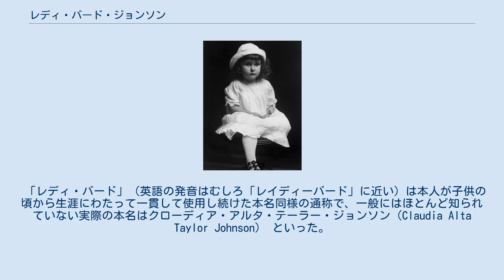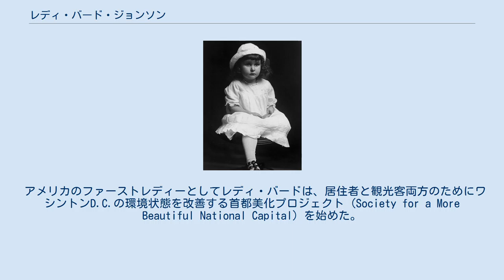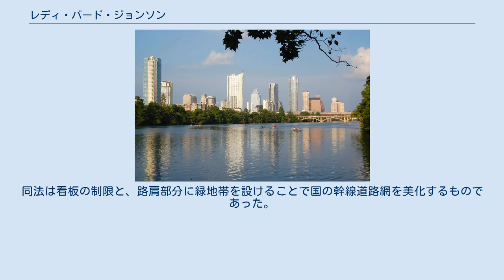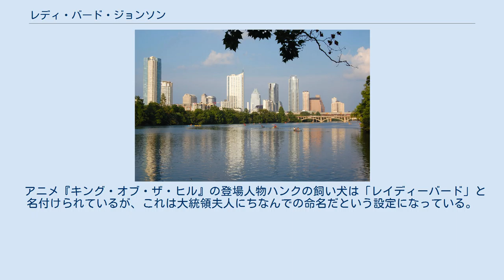レディ・バード・ジョンソン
リンドン・ジョンソン
レディ・バード・ジョンソン（英: Lady Bird Johnson, 1912年12月22日 - 2007年7月11日）は、アメリカ合衆国第36代大統領リンドン・ジョンソンの妻。
1963年から1969年までアメリカのファーストレディーだった。
身長5フィート6インチ（約168cm）。
 「レディ・バード」（英語の発音はむしろ「レイディーバード」に近い）は本人が子供の頃から生涯にわたって一貫して使用し続けた本名同様の通称で、一般にはほとんど知られていない実際の本名はクローディア・アルタ・テーラー・ジョンソン（Claudia Alta Taylor Johnson） といった。
 レディ・バード・ジョンソンの署名 3歳の時の写真 テキサス州カーナックで、ミニー・パティーロ＝テーラーとT・J・テーラー夫妻の間に生まれた。
彼女は幼年時に「テントウムシ (ladybird) のように可愛いかった」ので子守りたちから「レディ・バード」の愛称をつけられ、これが定着して以来本名同様の通称として用いられるようになった。
テキサス州マーシャルのマーシャル高等学校を卒業後、聖メアリー少女監督学校とテキサス大学オースティン校でジャーナリズムおよび芸術を学んだ。
 レディ・バード・テーラーは、1934年11月17日にテキサス州サンアントニオの使徒マルコ監督教会で、リンドン・ジョンソンと結婚した。
彼らには2人の娘、リンダ・バード・ジョンソン（チャールズ・S・ロッブの妻）およびルーシー・ベインズ・ジョンソン（パット・ヌージェントおよびイアン・ターピンと結婚した）がいた。
 レディ・バードはテキサス東部のカドー湖の近くで成長し、環境に対する関心を高め、後に環境保護活動への支援でよく知られるようになった。
彼女は州間ハイウェーに野生の花を植樹する運動を、テキサス州に説得するのに支援した。
 アメリカのファーストレディーとしてレディ・バードは、居住者と観光客両方のためにワシントンD.C.の環境状態を改善する首都美化プロジェクト (Society for a More Beautiful National Capital) を始めた。
彼女の努力は全国各地で同様のプロジェクトの発足を促した。
さらに彼女はハイウェイ美化法の承認に尽力した。
同法は看板の制限と、路肩部分に緑地帯を設けることで国の幹線道路網を美化するものであった。
 彼女はヘッドスタート（低所得家庭の3–4歳児に対する支援プログラム）の主張者であった。
 家事一切に無関心だったレディ・バードだが、ジョンソン家の料理人のゼファー・ライトは家族同然の扱いだった。
夫が議員時代にテキサスからワシントンに向かう際に、南部のホテルで「ジョンソン夫妻の宿泊には応じるが(黒人の)ライトの宿泊は認めない」、と言われた体験は夫妻にとって公民権法を成立させるための大きな動機であった。
 夫が退任した後の1970年代に彼女は、テキサス州オースティンの河岸地帯に注意を集中した。
彼女はタウン湖美化プロジェクトへの支援を行った。
彼女は国立ワイルドフラワー研究センターを設立した。
同センターは国立の非営利的組織であり、土着の植物の保存および環境への再定植を行う。
現在はレディバード・ジョンソン・ワイルドフラワー・センターとして知られている。
 彼女は夫の死後も公に現れ、娘達と共に夫や他の大統領達に栄誉を与え、ジャクリーン・ケネディが晩年には公に姿を現わさなかったことから、1970年代から1990年代初頭にかけて最も活動的な大統領未亡人であった。
しかし、彼女の健康は次第に損なわれた。
1993年8月に軽い心臓発作を起こし、黄斑変性によりほとんど盲目となる。
1999年11月11日と2005年1月には気絶し入院することとなる。
2002年5月には再び発作を起こし、一時的に話すことができず、歩くこともできない状態に置かれた。
2005年1月には気管支炎の治療のためにオースティンの病院で数日を過ごした。
高齢と健康問題により、ジョンソン夫人は大部分の公的スケジュールを縮小することとなった。
 レディ・バード湖とオースティンのダウンタウン 彼女はその後任者パット・ニクソンを越え、最年長のファーストレディー経験者となった。
彼女より長...